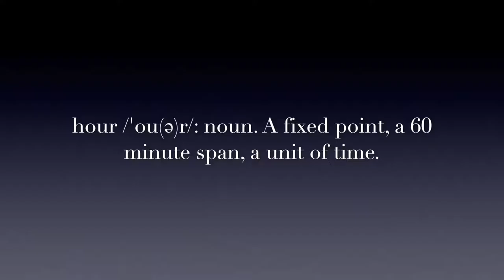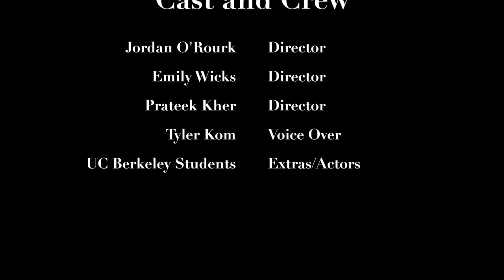Timeless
Our film is a series of short clip that help walk through the definition of time: more specifically an hour.

Created by Emily Wicks at University of California, Berkeley in 2017 as part of Campus MovieFest, the world’s largest student film festival.

Cast & Crew:
Prateek Kher – Assistant Director
Jordan O'Rourk – Director
Emily Wicks – Director